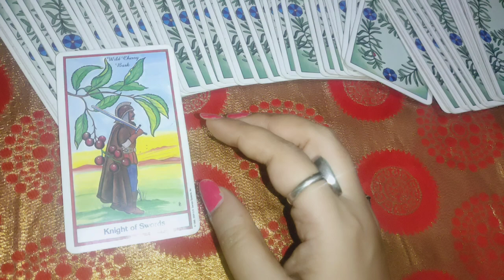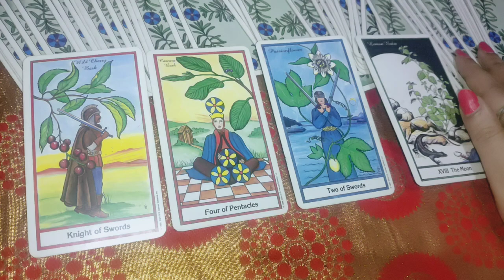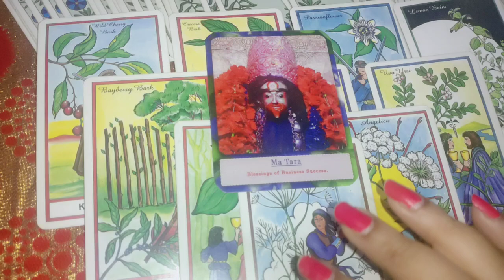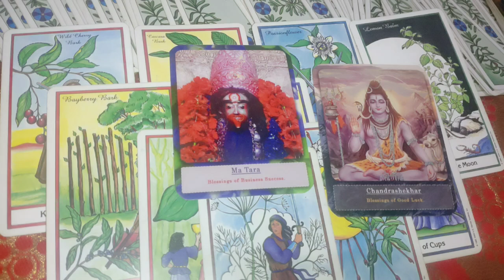Their late night thoughts 🤔 intentions ❤️ feelings 👩‍❤️‍👨 next move 💞 timings 🤗 guidance 😘 timeless